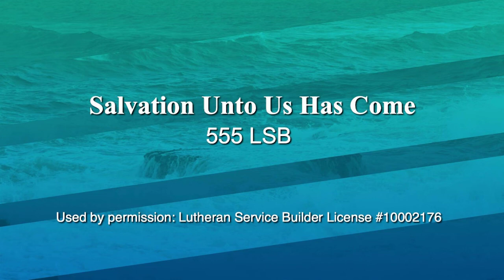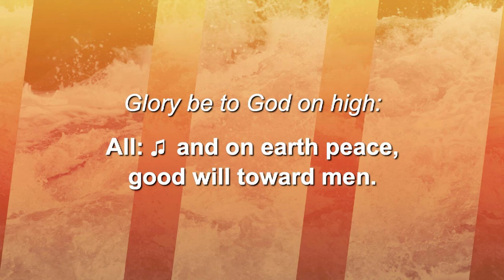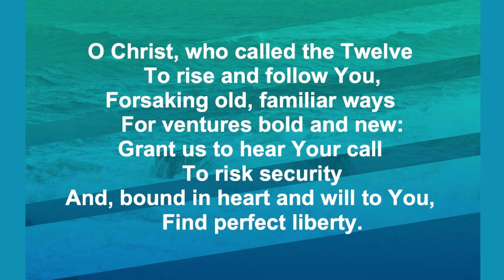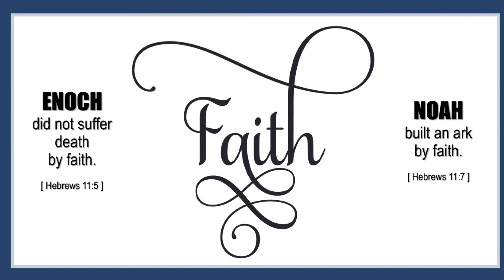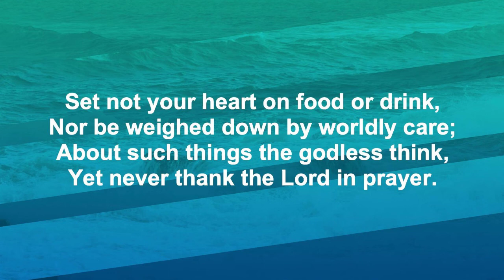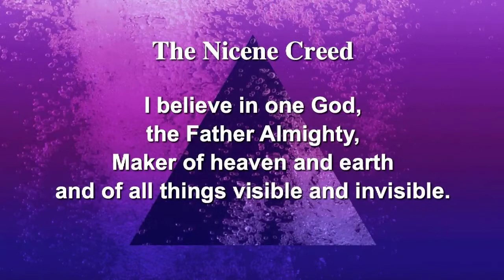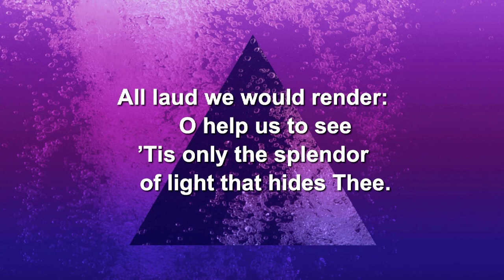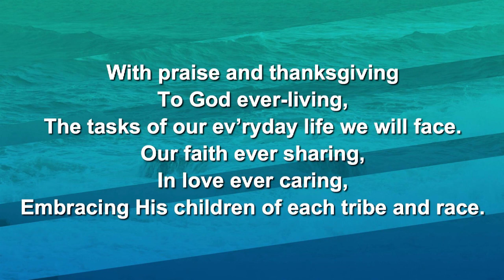Traditional Worship - August 7, 2022